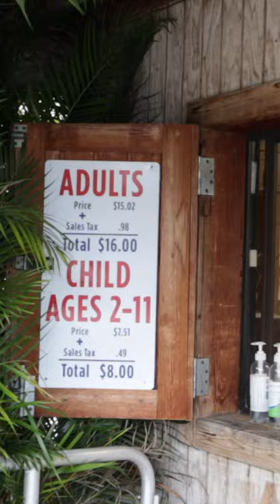WINTER PARK FLORIDA SCENIC BOAT TOUR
📍 Winter Park  @winterparkfla is located just a few miles north of Orlando and if you want to get away from the crowded parks, that's the spot! We hopped on their boat tour on New Year's Eve and we will definitely return!